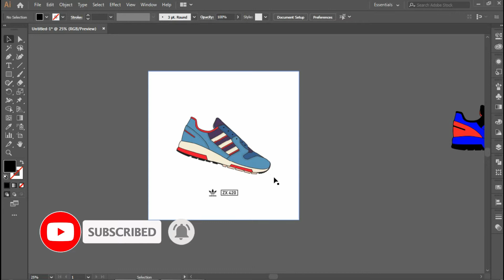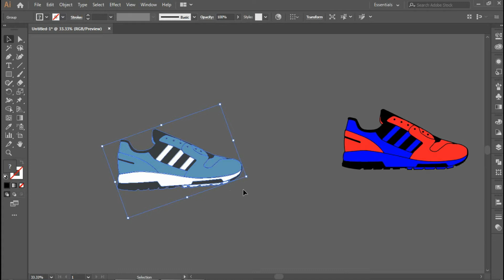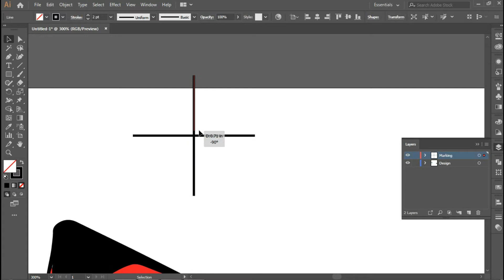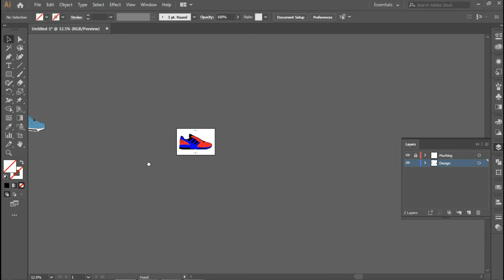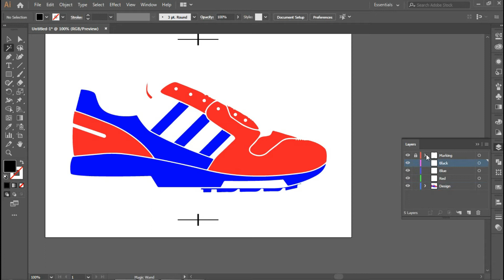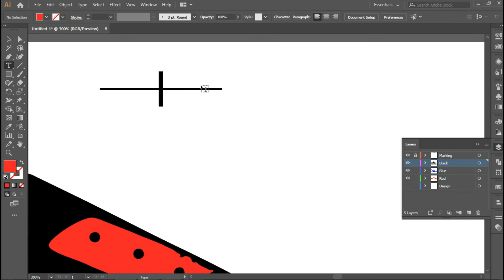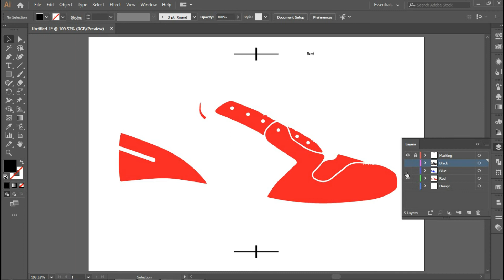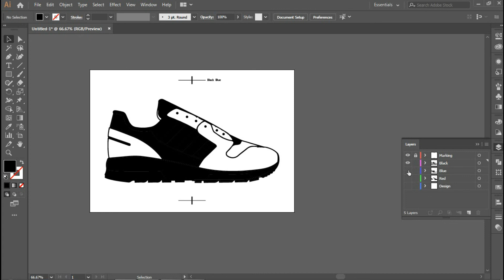ADOBE ILLUSTRATOR TUTORIAL FOR SCREEN PRINTING. BASIC SPOT COLOR SEPARATION FOR BEGINNERS.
Hi guys.

This video is for beginners where we show you on how to manually separate spot colors design for screen printing purposes.

There are many ways to do this such as using Adobe Photoshop and many more, but for this video we show you on how to do it using Adobe Illustrator.